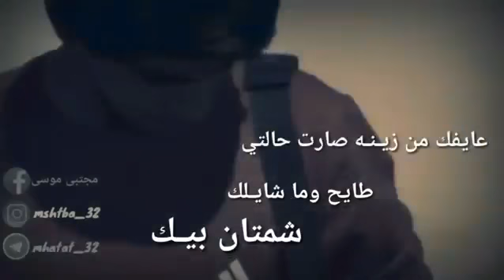حلات وتس اب تسولف بظهري 👍